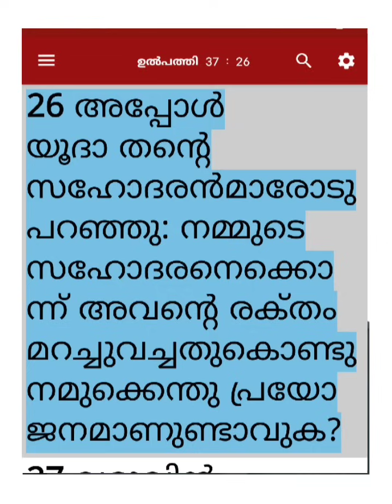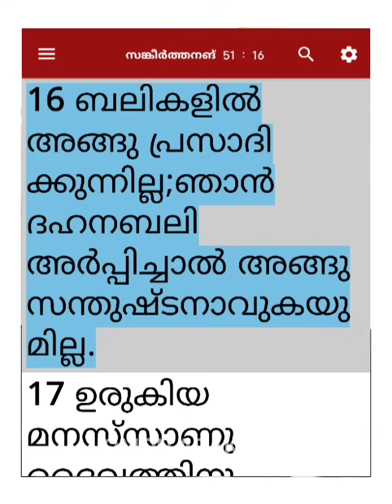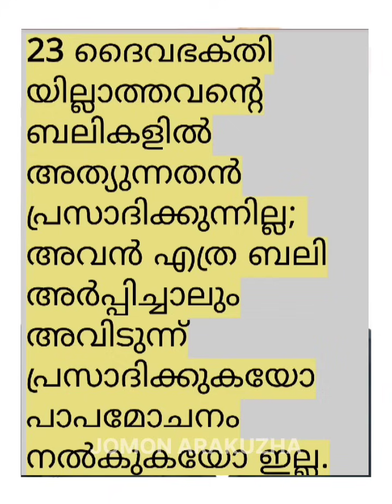*ബസിലിക്കയിൽ അടുത്ത മാസം സഭയുടെ കുർബാന അർപ്പിക്കുന്നത് വിമത വൈദികരോ സിനഡ് പിതാക്കന്മാരോ?? MTNS MEDIA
MTNS MEDIA
മാർ തോമാ നസ്രാണി സംഘം.*

വാർത്തകൾക്കുള്ളിലെ സത്യത്തിന്റെ മുഖവുമായി. മുഖം നോക്കാതെ, നിറം നോക്കാതെ, അതിരുകൾ നോക്കാതെ നസ്രായന്റെ ഒപ്പം നടന്നവർക്കും, ഒപ്പം നടക്കുന്നവർക്കും, ഇനി നടക്കേണ്ടവർക്കും വേണ്ടി ഒരു സ്വരം. സത്യത്തിന്റെ സ്വരം. ക്രിസ്തീയ മൂല്യങ്ങൾ കൈവിടാതെ സമകാലീന വിഷയങ്ങളിൽ, സഭയിലും സമൂഹത്തിലും നീതി നിഷേധിക്കപ്പെടുന്നവർക്കായി. മാർ തോമാ നസ്രാണി സംഘം. Official യൂട്യൂബ് ചാനൽ ആയ MTNS media യിലൂടെ നിങ്ങളോടൊപ്പം. ഇതു നമ്മുടെ സ്വന്തം chanal.

അഭിപ്രായങ്ങൾ , നിർദേശങ്ങൾ, വാർത്താ പ്രാധാന്യം ഉള്ള വിഷയങ്ങൾ ഞങ്ങളെ അറിയിക്കാം..

MTNS MEDIA
24x365 days support.
Contact person :
Jomon Arakuzha (MTNS MEDIA)

"മാർ തോമാ നസ്രാണി സംഘം " Whatsapp ഗ്രൂപ്പിൽ അംഗമാകാൻ

Facebook,  Telegram  ഗ്രൂപ്പിൽ അംഗമാകാൻ

catholicnewsonline
MAR THOMA CHRISTIANS
ST THOMAS CHRISTIANS
MAR THOMA NASRANI SANGHAM
MAR THOMA NAZRNI SANGHAM
MAR THOMA NAZRANIS
MAR THOMA HISTORY
MAR THOMA ORGANAIZATIONS
KERALA CATHOLICS
KERALA SYRIAN CATHOLICS
ERNAKULAM ANGAMAY ARCH DIOCESE
KERALA CATHOLIC FORUM
MAR THOMA VIDEOS

P & © : 2022 MTNS MEDIA

COPYRIGHT : MTNS MEDIA | MAR THOMA NASRANI SANGHAM

* ANTI-PIRACY WARNING * This content is Copyright to MTNS MEDIA. Legal action will be taken against those who violate the copyright of the following material presented!